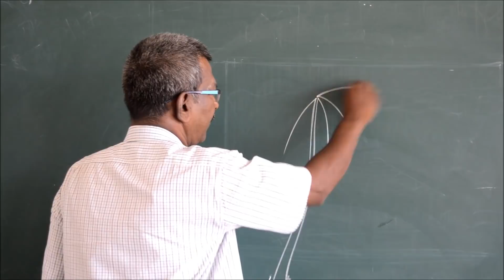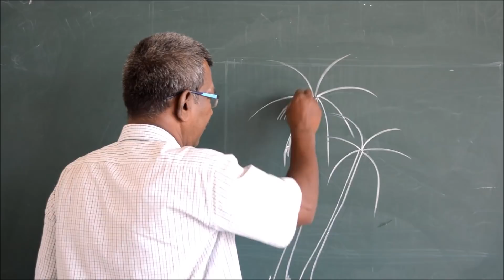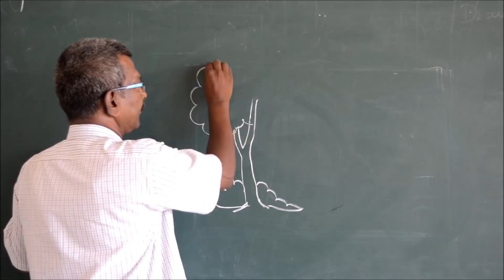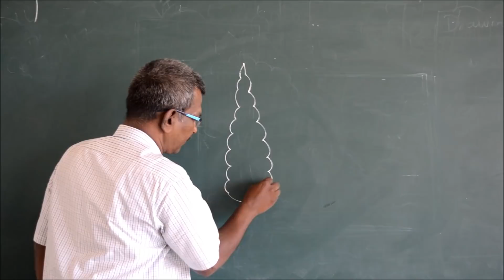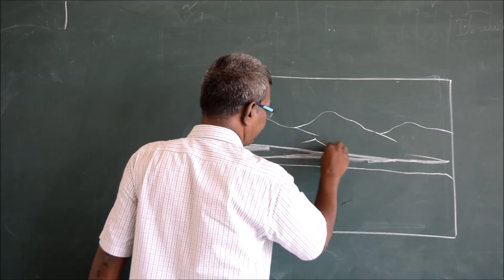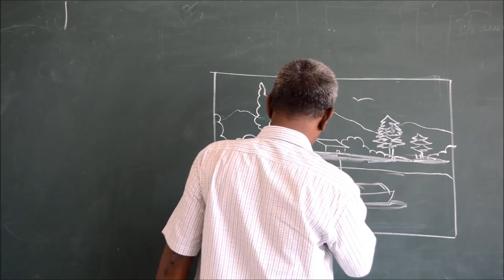EASY TO DRAW - DRAWING CLASS LESSON II